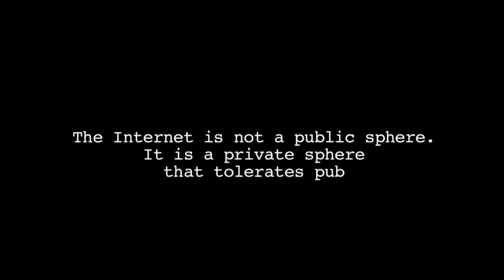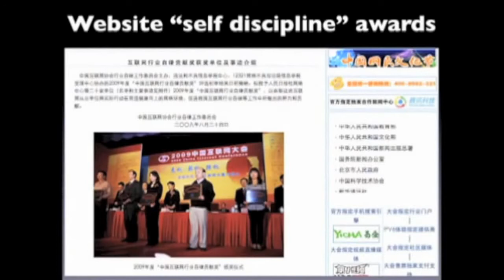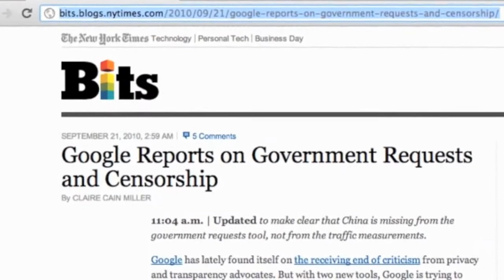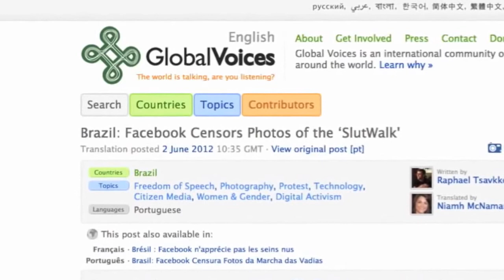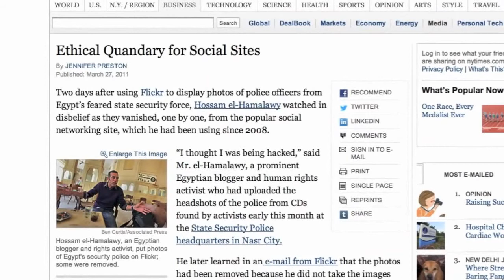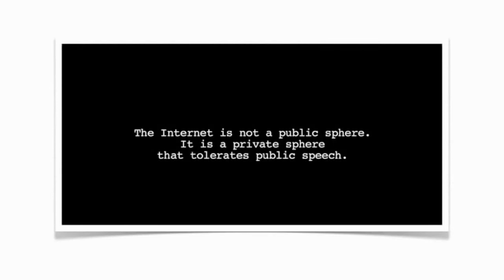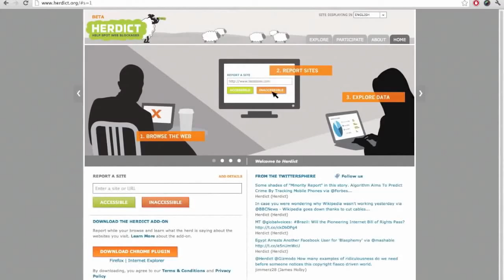How Internet Censorship Works??? | EXPLAIN IN DETAIL | TECH TALK #8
No matter what the censors' reasons are, the end result is the same: They block access to the Web pages they identify as undesirable. Internet censorship isn't just a parental or governmental tool. ... Some opponents of censorship challenge government policies in court...